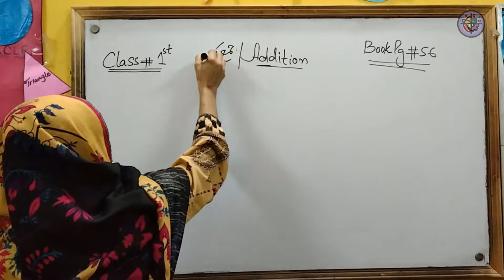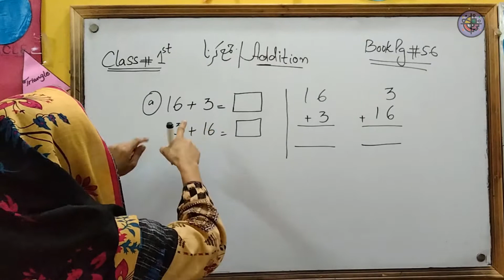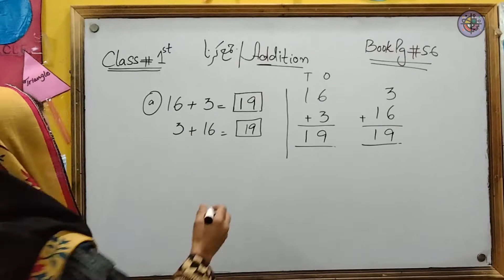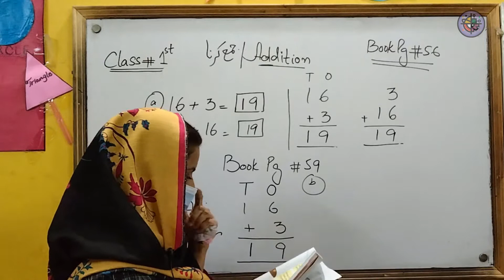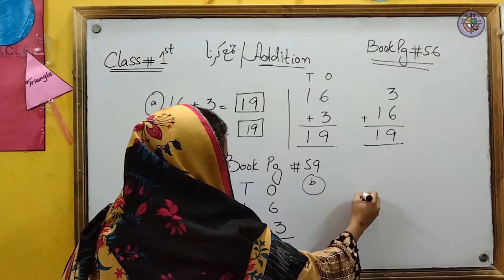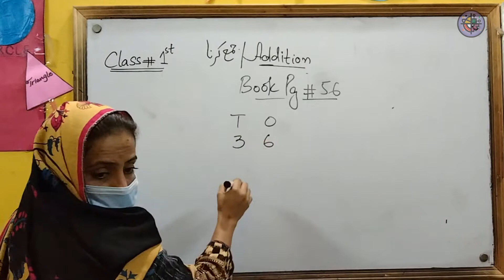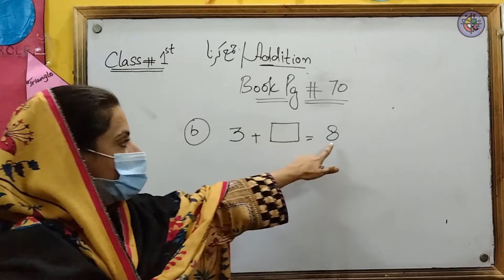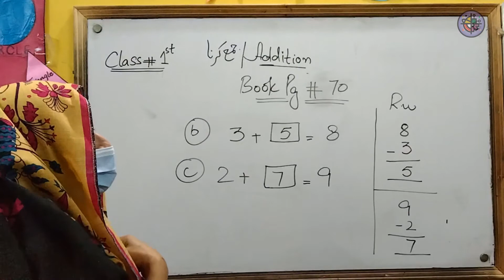Class 1st : Maths